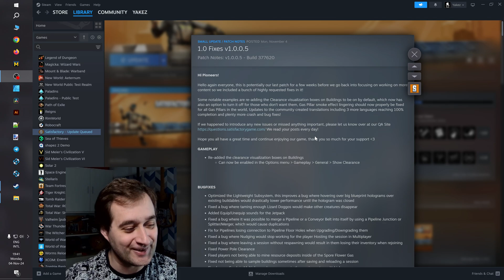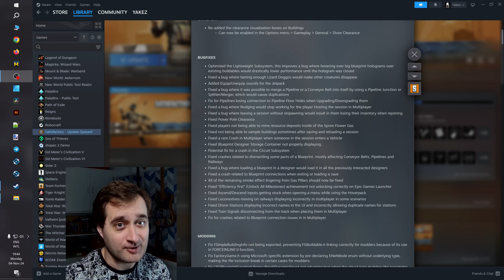State of Blueprint Designer in Satisfactory 1.0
Going over major bugs in Satisfactory 1.0 blueprint designer.